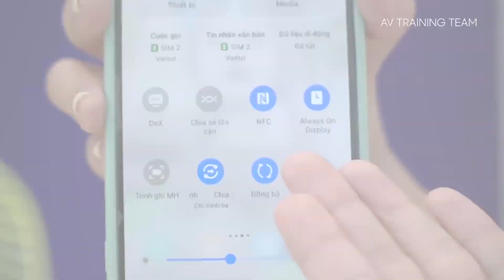Hướng dẫn sử dụng NFC trên TV The Serif